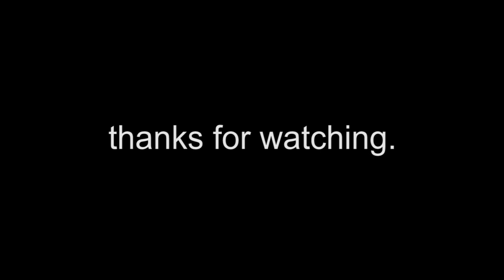steadicam & noise reduction demo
a short testvideo, shot using my u-flycam steadicam and showing the power of the neat video noise removal plugin.